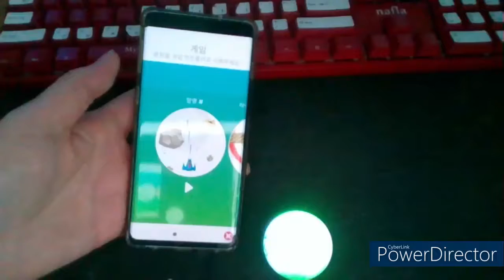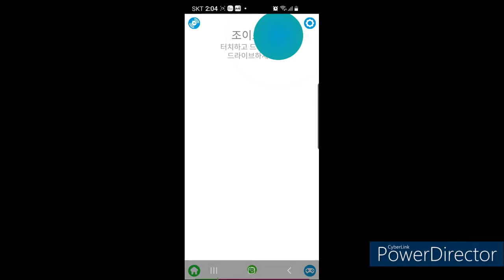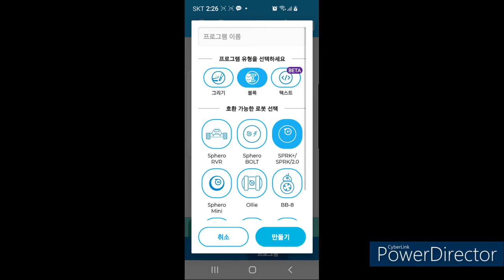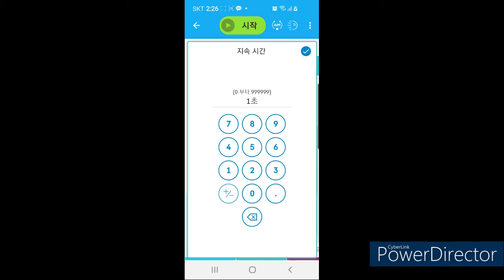이것은 고양이 장난감인가? 코딩 교구인가? 스피로미니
조이스틱, 다양한 게임도 가능하고, 코딩도 하는 재미있는 교구